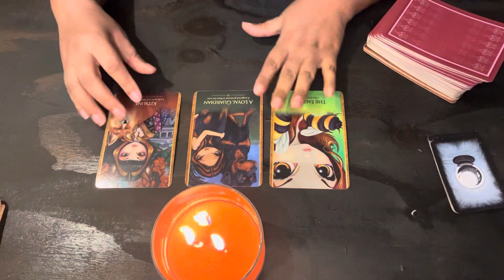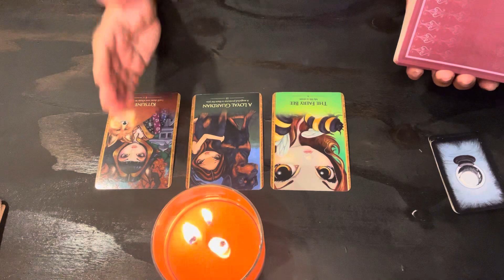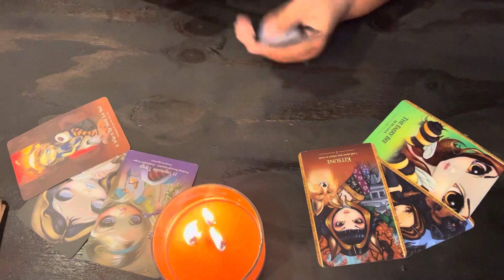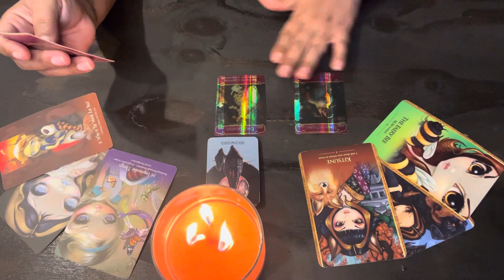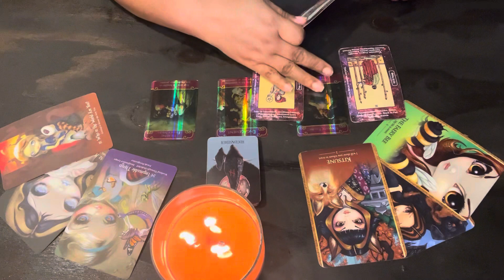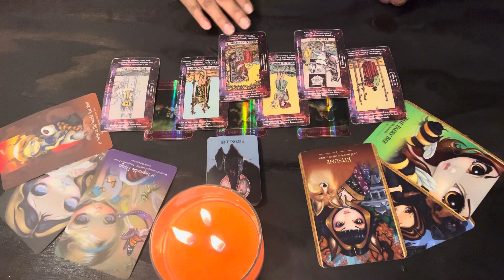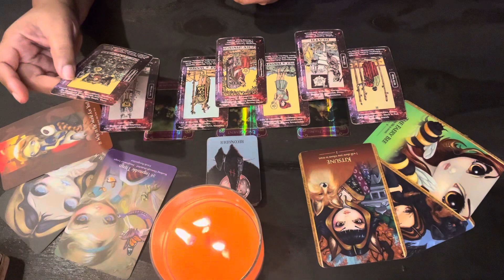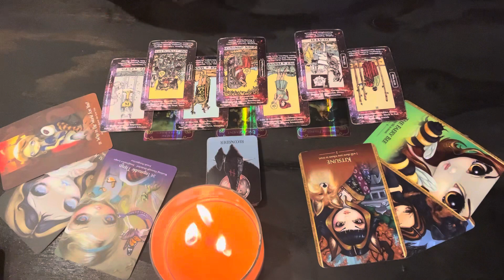Pisces ♓️ IMPOSSIBLE THINGS ARE HAPPENING ~ THROUGH H*LL OR HIGH WATER THIS WAS GOING TO HAPPEN.